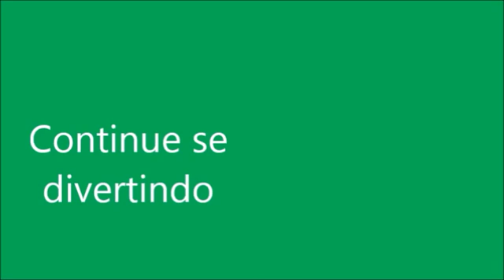COMIDINHA PARA BONECAS CAPUCCINO BABY ALIVE AMANDINHA E LILO